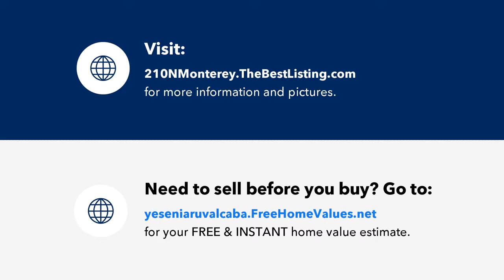210 N Monterey Street, Alhambra, CA Presented by Yesenia Ruvalcaba-Garcia.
Contact Yesenia Ruvalcaba-Garcia for more information.

Welcome to Park View Place! A 42 unit luxury condos for 55 and up. Only one person needs to be 55+ of age to be on title. You'll love living in this ultra-secure complex with amazing amenities! This beautiful unit is move-in ready, it features beautiful floors throughout, oversized windows all through the unit give it abundant natural light, and its own private balcony. The posh kitchen is already fully equipped with a stove, oven, dishwasher, microwave, and refrigerator. Orignally a 1 bedroom unit, the original builder added a den that can be used as a second bedroom or office. The spacious master bedroom has a custom built-in closet with great storage space and the master bath boasts his and her sinks. This beautiful complex features a secured entry and elevators, second-floor library, 3rd-floor fitness room, BBQ area, 4th-floor recreation room with built-in kitchenette, as well as an open terrace with a tranquil water fountain and plenty of outdoor seating areas. The condo unit comes with one assigned parking space in the ground-level parking garage. Located just a short walk from Story Park, the Joslyn fitness center, and Main Street with all the restaurants, coffee shops and stores that you can think of!  You MUST see to appreciate everything that this unit has to offer!

BRE 01293970. All information deemed reliable but not guaranteed. Not intended as a solicitation if you are currently working with a Broker.